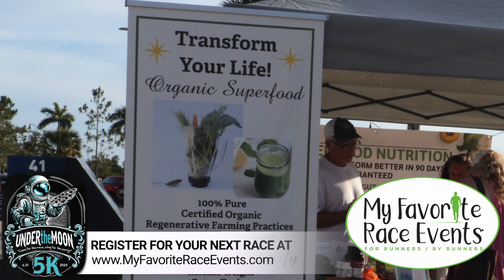UNDER THE MOON 5K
Come for the race, stay for the party!